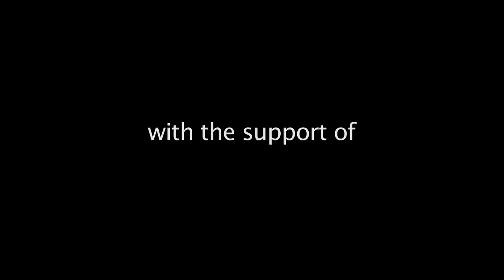Brechin Caledonian Railway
Short film about the Caledonian Railway which runs from Brechin to Bridge of Dun in Angus Scotland.